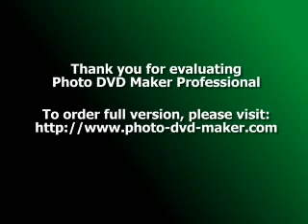mega mustika-bukan yang pertama